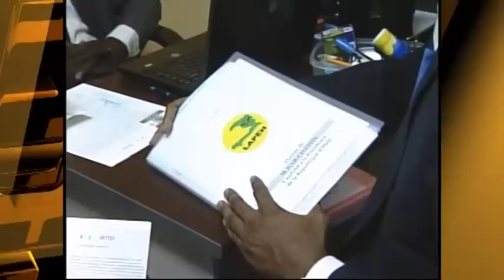13 candidats à la présidence se sont fait enregistrer au BED de l’Oeust 1, ce mardi 19 mai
13 candidats à la présidence se sont fait enregistrer au BED de l’Oeust-1, ce mardi 19 mai, en vue de participer aux prochaines élections.